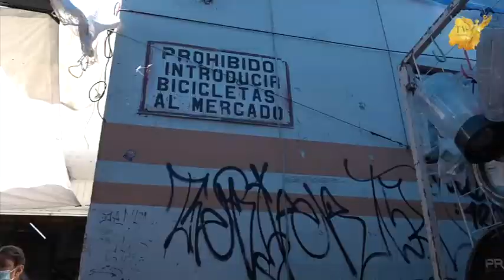Mercado Victoria en Silao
Comerciantes del Mercado Victoria, en Silao, piden al gobierno municipal la asignación de un administrador ante el descontrol que se vive en el lugar